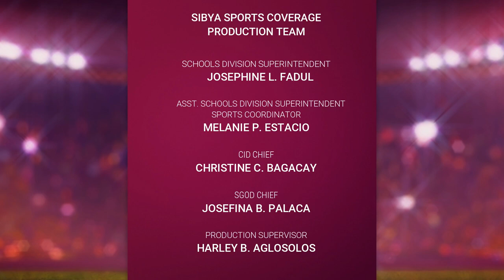Tagum City Nat'l Comprehensive HS devours Tagum National Trade School in 2023 TCAA Meet Football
Rewatch the Championship Game in Football between Tagum City National Comprehensive High School and Tagum National Trade School.

This was conducted after almost three years of dormancy in the conduct of athletic meets due to the pandemic.